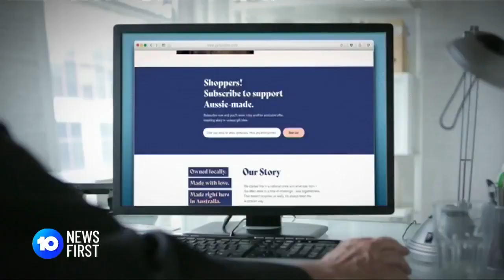New research suggests Aussie businesses are running out of money, but there's something we can d...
New research suggests Aussie businesses are running out of money -- and fast -- but there is something we can all do to help. Buy Aussie Now is a new online platform connecting Aussie shoppers to Aussie-made and owned businesses right across Australia.